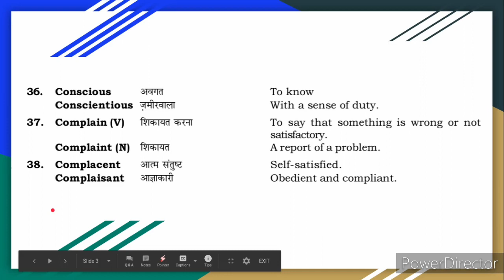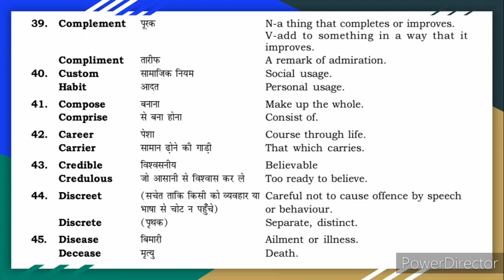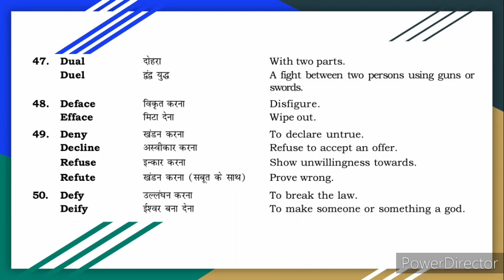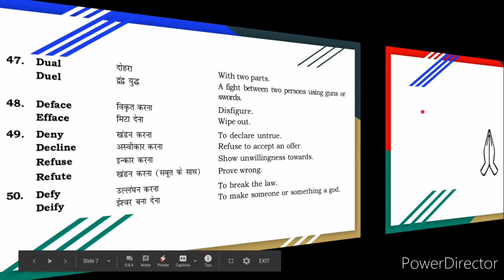SSC CGL / CHSL / RAILWAYS // Vocab // Words often confused Session 03 // Plinth 2 Paramount //